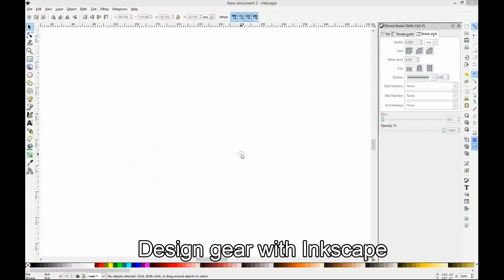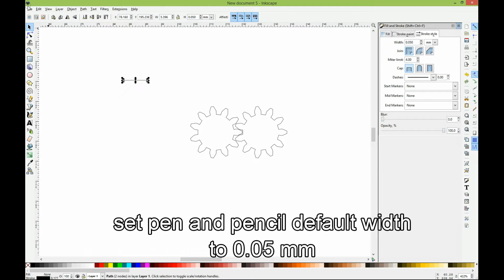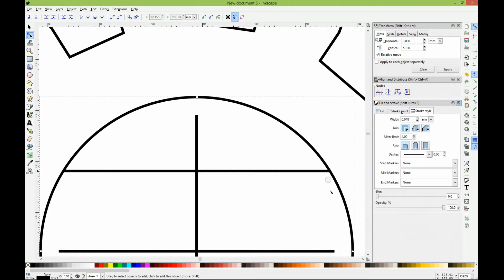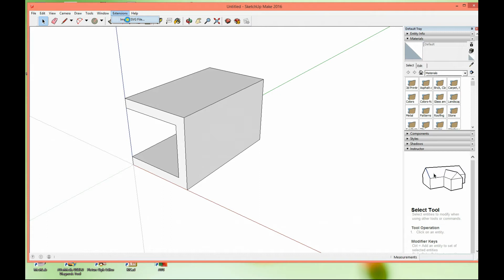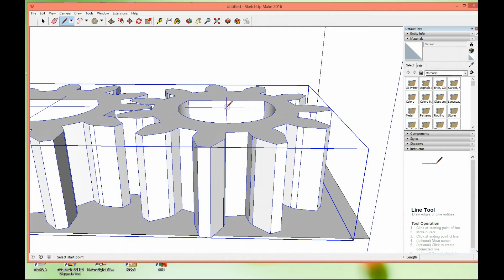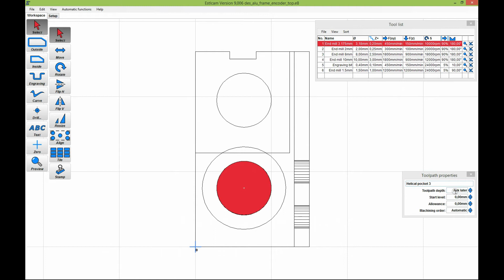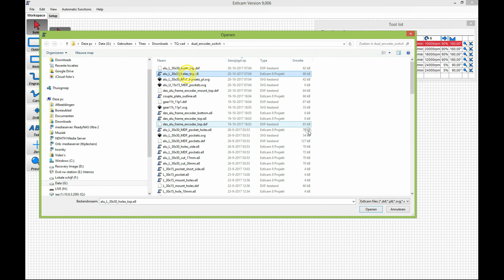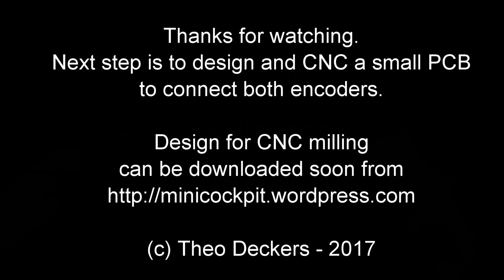Design and assembly of a dual concentric rotary encoder with switch for flightsim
3D design and CNC milling of a construction of two small aluminium frames, tubes and plexiglass gears that turns two cheap single rotary encoders with switch into a dual concentric rotary encoder with switch for use in flight simulation panels. (a.o. used for dialing radio frequencies and menu cursor control in a Cessna Garmin 530 GPS panel).
For viewers who want to skip the design part: milling and assembly starts at ~ 31 minutes.
The CNC files will be available for download soon in the Downloads section of minicockpit.wordpress.com